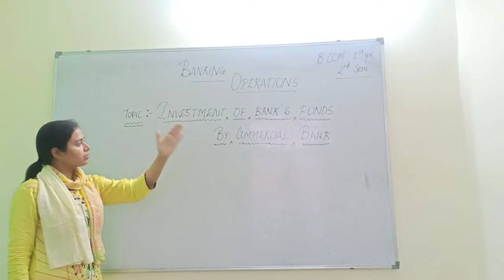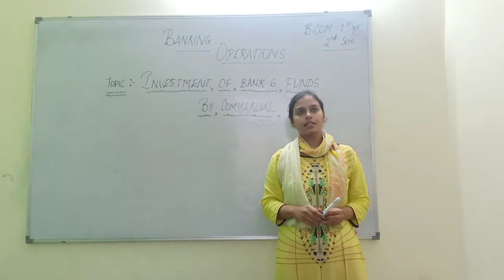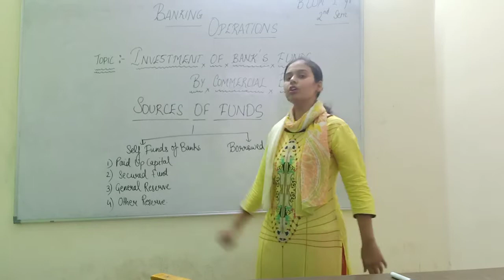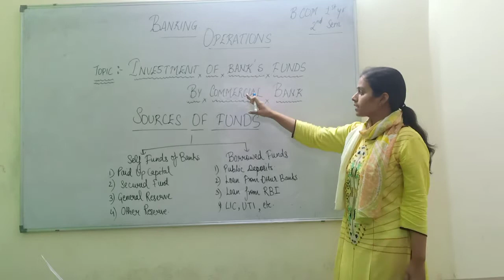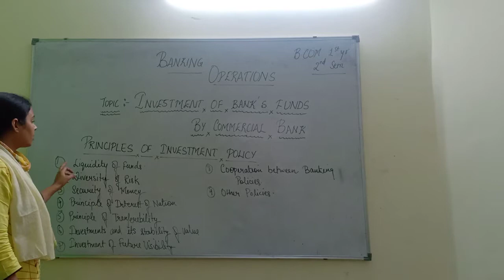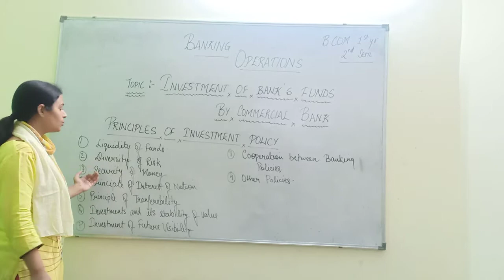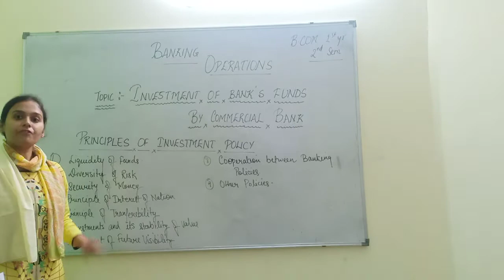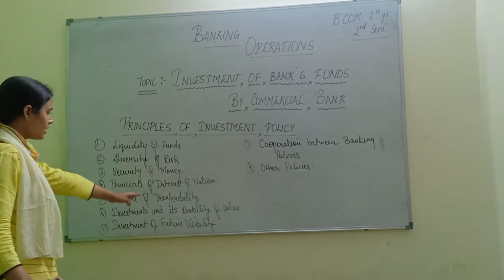Banking operations ( B.com 1st yr 2nd sem )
Investment of banks's funds by commercial bank